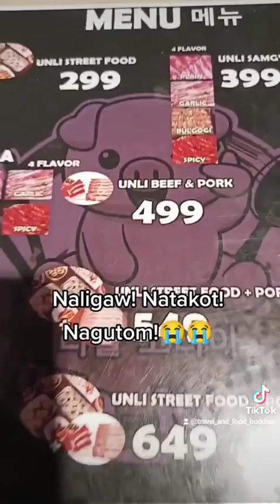AFTER SCARY ROAD TRIP! CAMP SANDUGO ROAD TRIP FAILED!! TRY AGAIN NEXT TIME! HANAP NG MAKAKAINAN!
After Ng 3 beses na pagka ligaw, humanapnkami ng makakainan pero halos sarado ma lahat Ng kainan na madaanan Namin.